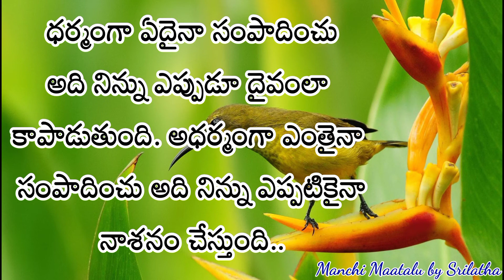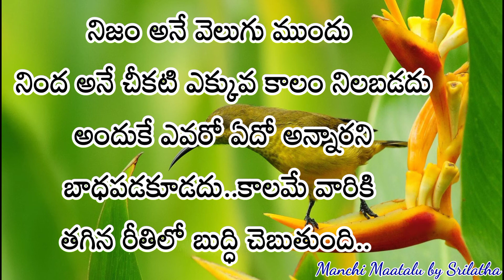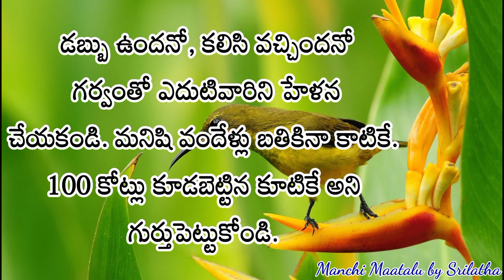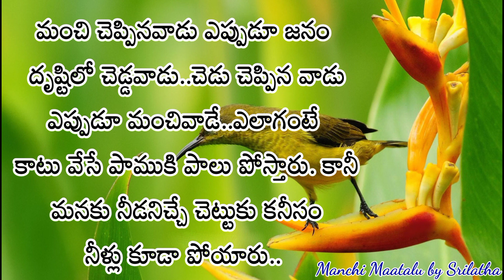జీవిత సత్యాలు|| మంచి మాటలు||Motivational quotes||Inspirational quotes||Manchi Maatalu by Srilatha